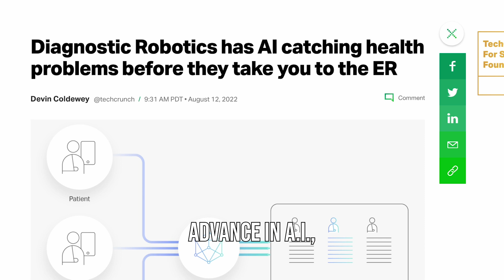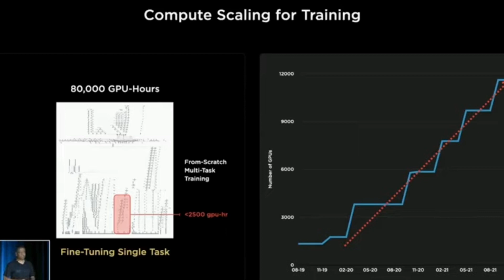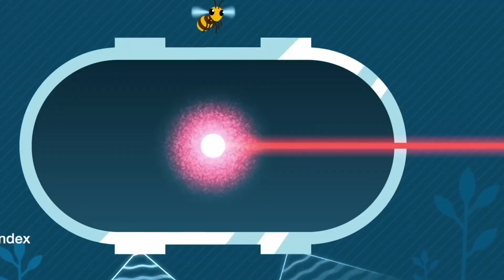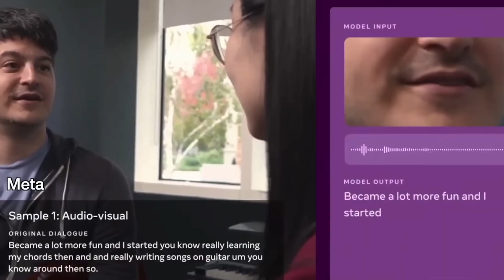AI expert warns world of these "signs of sentience" NOBODY LISTENED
In the first episode of "DON'T PANIC" we discuss sentience (conciseness)  in Artificial Intelligence, Deep fake videos, AI getting senses beyond humans, super intelligence, Ai news, and more. Listen to people such as, Ray Kurzweil, Bart Selman, Elon Musk, Sam Harris,  and others.